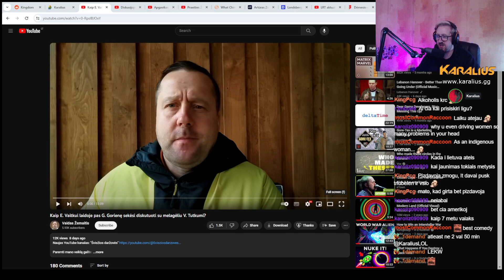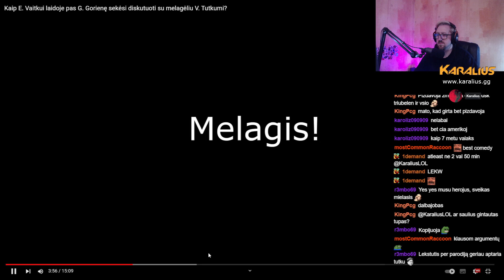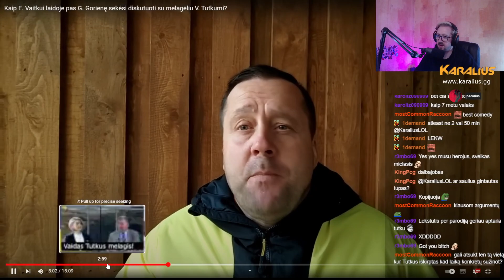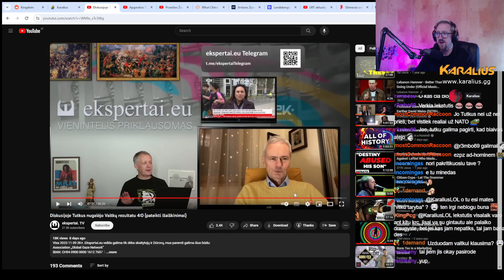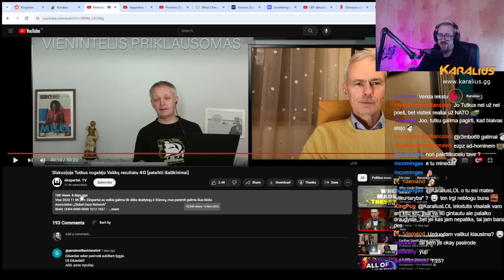Lekstutis apie Vaitkaus ir Tutkaus diskusiją. Jokio kritinio mąstymo, jokio konstruktyvumo.